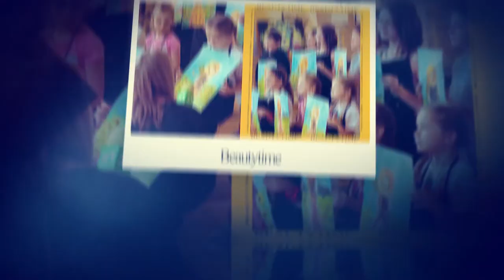TV-ART. Возвращение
Продолжаем наш проект- TV-ART, в котором дети учатся не только писать картины, но и познают мир ТВ-журналистики.